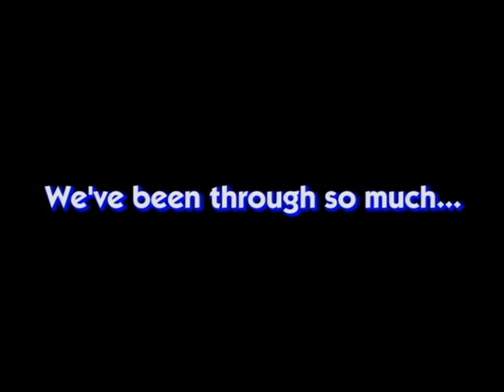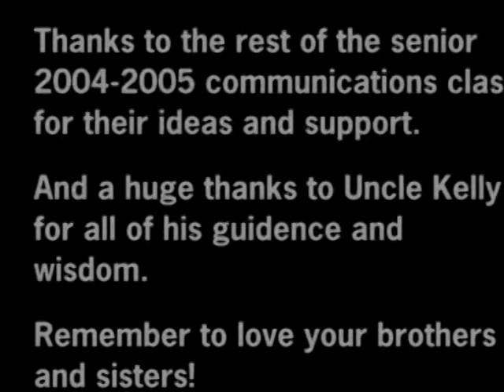C/O 2005 Benson High School Senior Video